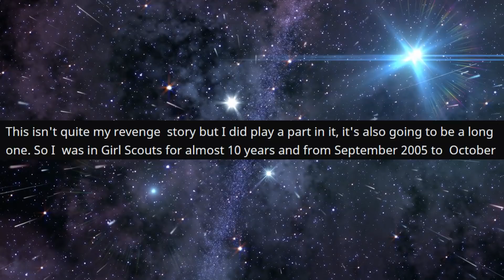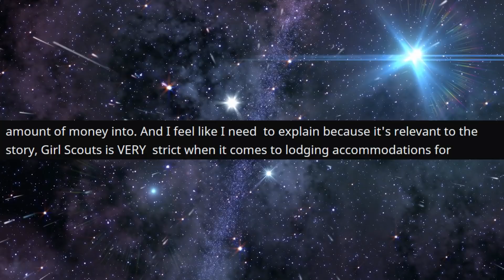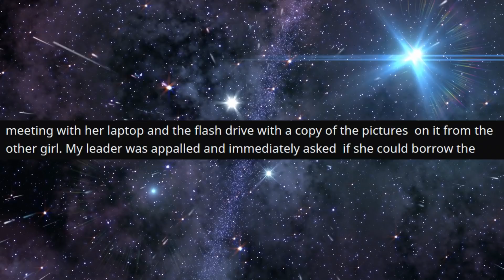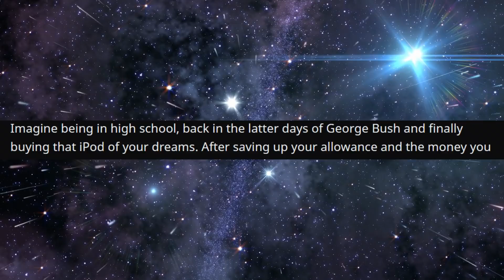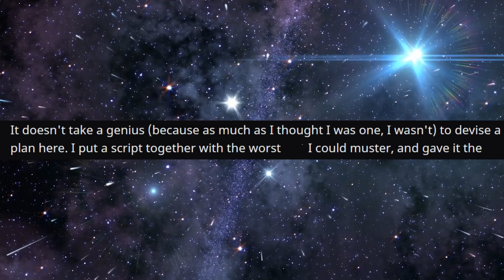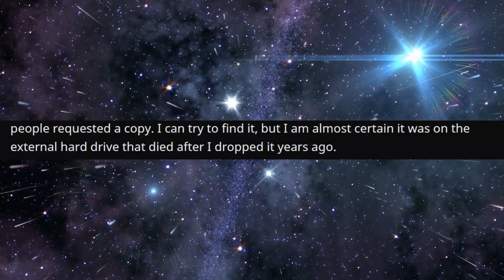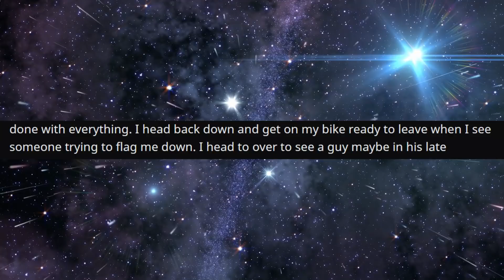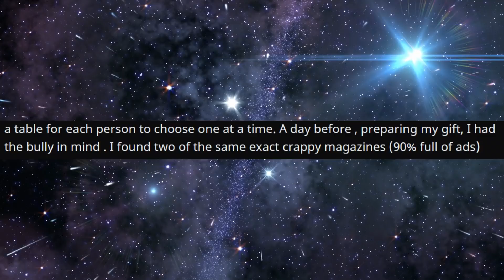r/ProRevenge - She Stole his iPod... He DESTROYED Her Laptop...